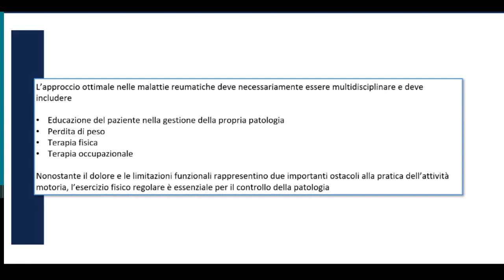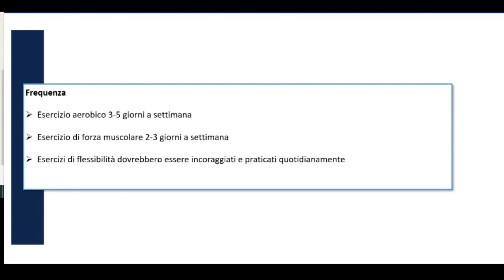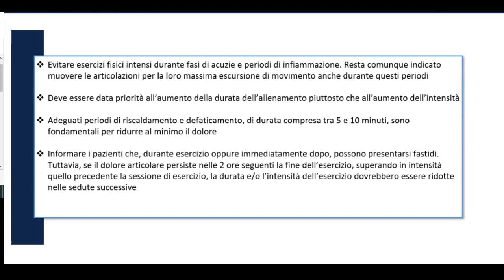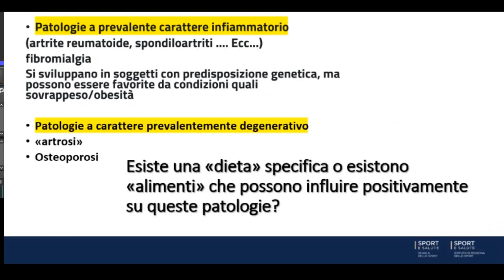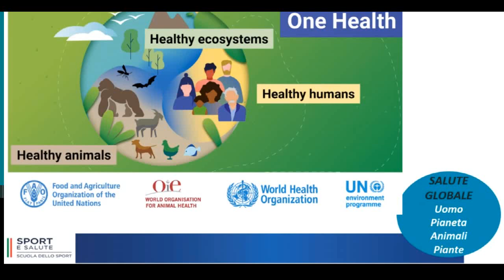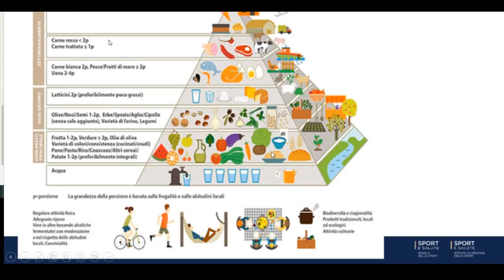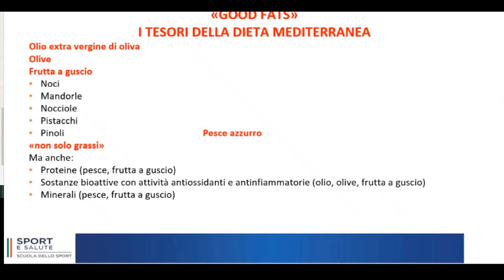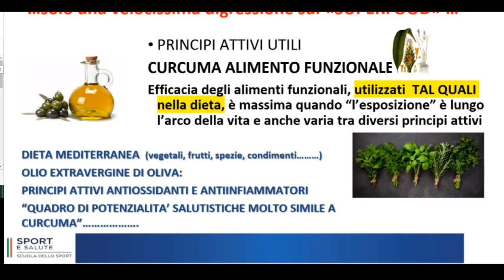Senza titolo 424